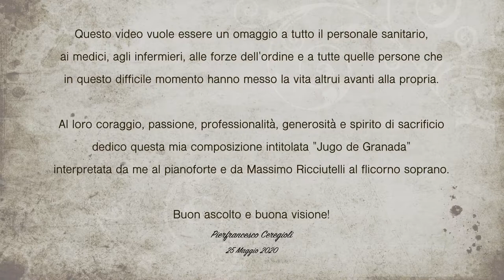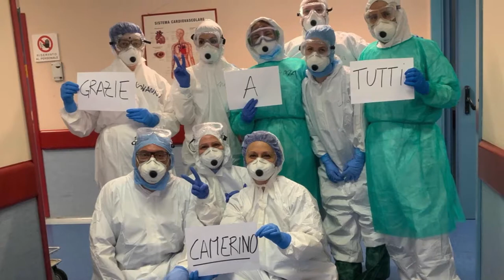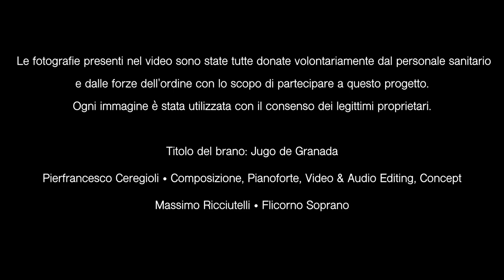Tribute video to all medical friends, doctors, nurses, health personnel and officers!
Dear friends! 😊 on my birthday I want to share with you a very special gift! With the pictures you sent me in this difficult historical moment I made this tribute video to all medical friends, doctors, nurses, health personnel and officers from all over the world! 🌍
The soundtrack is a composition of mine titled “Jugo de Granada” which I perform on the piano with the great Massimo Ricciutelli on the flugehorn! Enjoy! 😉
Yours Pif